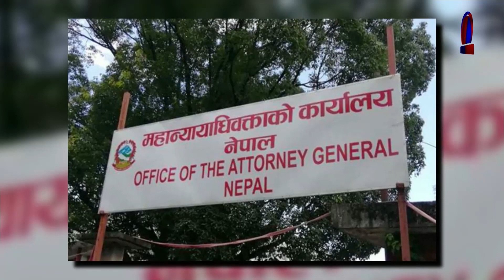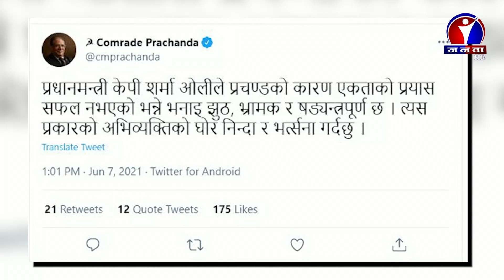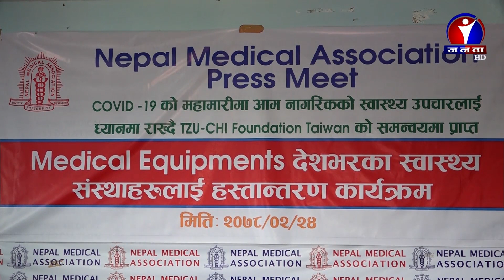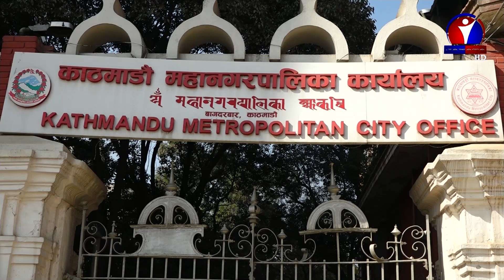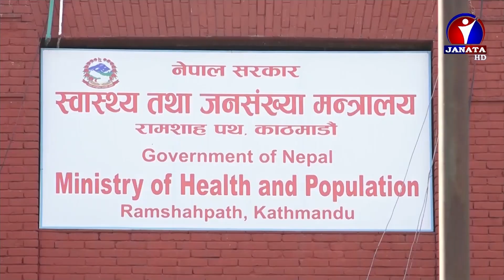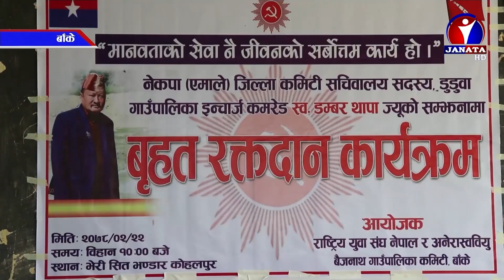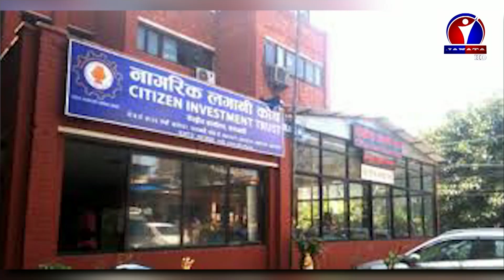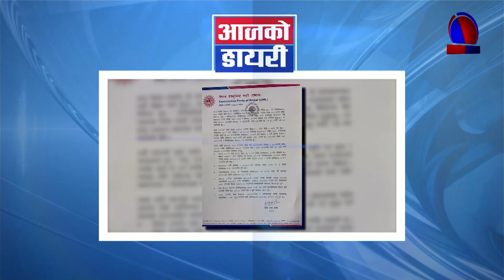Janata Samachar || जनता समाचार - 2078 Jestha 24